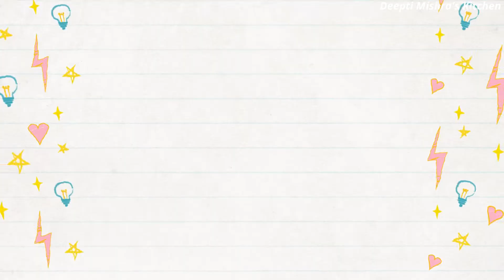Ice Cream | 5 मिनट में बिना क्रीम बिना मशीन सिर्फ इस 10 रूपए की चीज़ से बनाएं क्रीमी हैल्दीआइसक्रीम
Banana Ice Cream Without Machine - Homemade Ice Cream Recipe

How To Make Healthy Banana Ice Cream Using Only Bananas

Instant Quick And Healthy Banana Ice cream ( No Ice cream Machine) Recipe

बिना गैस जलाये बिना दूध ये हेल्थी आइस क्रीम घर पर बनाये और सुबह श्याम खाये | Super Healthy Ice Cream

How To Make Healthy Banana Ice Cream

पारलेजी बिस्कुटऔर सिर्फ1और चीज़ से बिना क्रीम बिना मशीन के क्रीमी चॉकलेटआइसक्रीम/ParleG chocoIcecream

Rich Strawberry Ice Cream Recipe - Eggless Ice Cream Without Machine

2 मिनट में बिना क्रीम बिना मशीन सिर्फ इस 10 रूपए की चीज़ से बनाएं क्रीमी आइसक्रीम हर फ्लेवर की |

Vanilla ice cream | 3 ingredients ice cream | homemade Egg less ice cream

Homemade Condensed Milk | How to Make Condensed Milk at Home (Hindi)